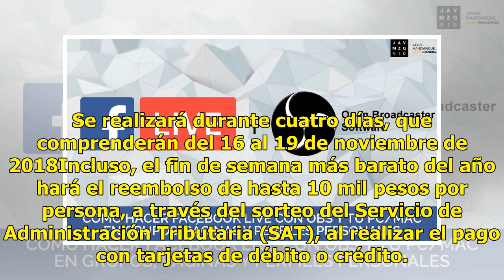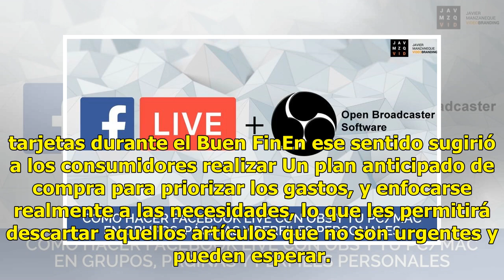Ya viene el Buen Fin y aquí te damos algunos consejos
Comprar con descuentos parece algo fácil, pero en la práctica quizá no lo es tanto, y menos cuando las innumerables ofertas e irresistibles promociones son anunciadas en cada rincón y lugar al que se visita. La octava edición de El Buen Fin está a unos días de arrancar y, con ello, la gran mayoría d...